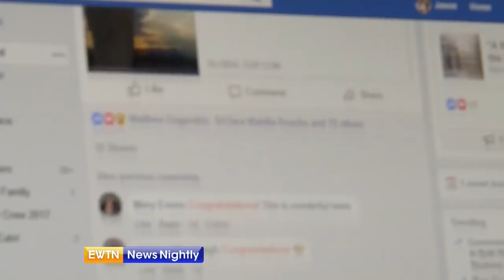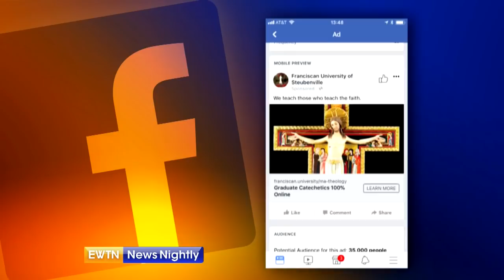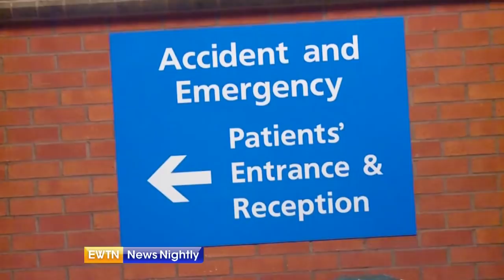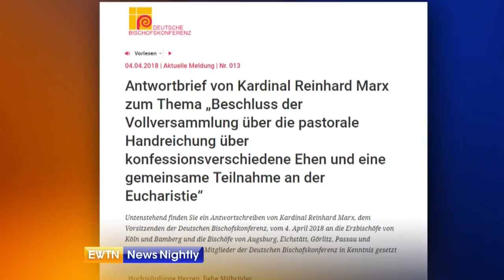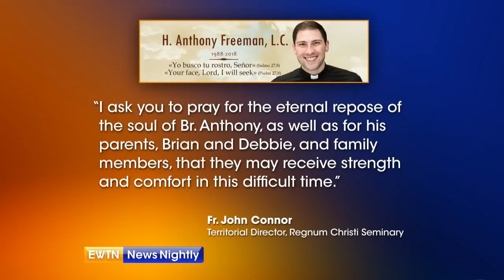EWTN News Nightly - 2018-04-05 Full Episode with Lauren Ashburn